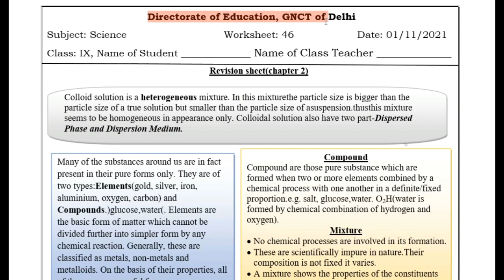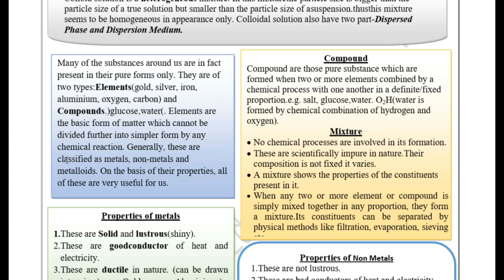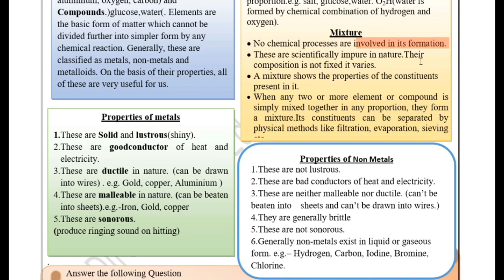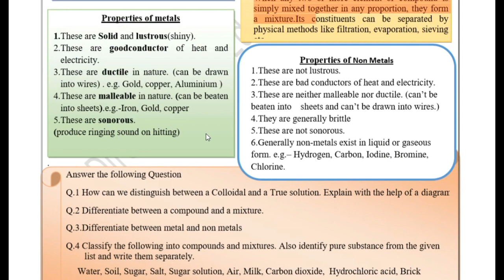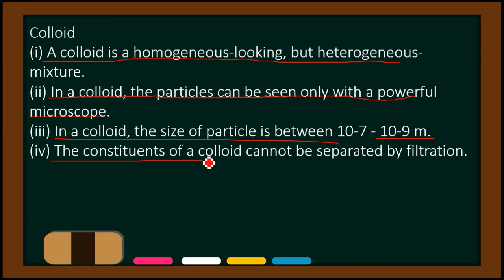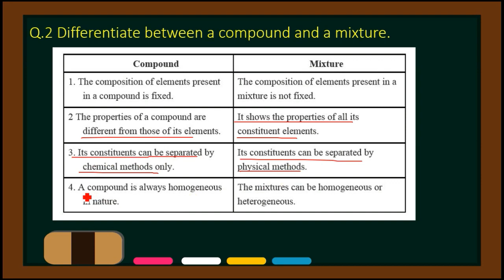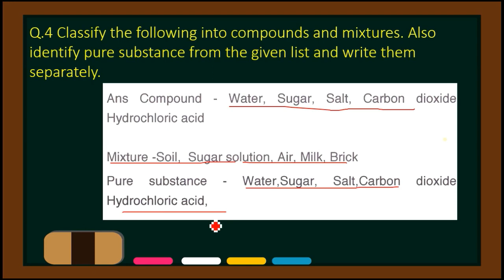Science Worksheet 46 Class 9 (1/11/2021) English Medium | Answers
1 November worksheet 46
1 November class 9 Worksheet 46